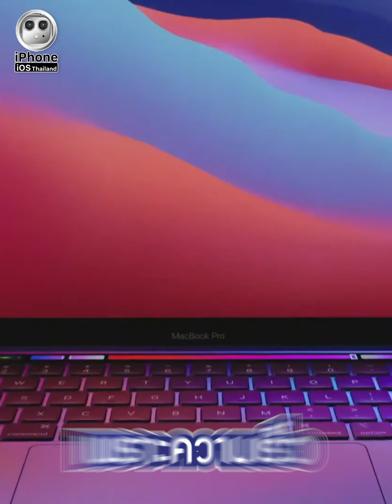ซื้อ Macbook M1 หรือควรรอ Macbook M2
inbox = m.me/MacUpStudio
คลิปงานซ่อมทั้งหมดทาง Youtube ==